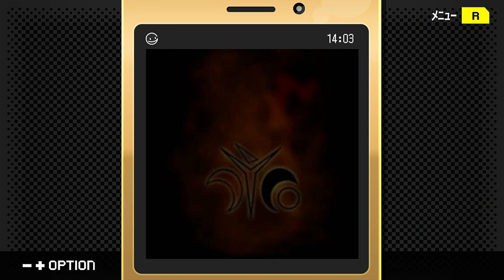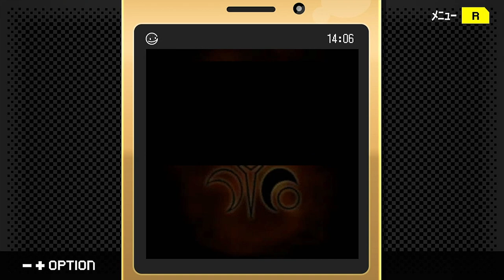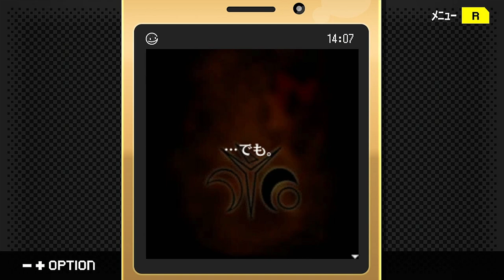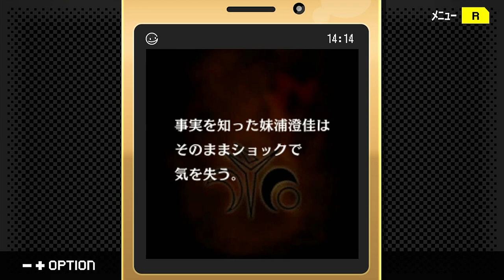#7 探偵・癸生川凌介事件譚 Vol.10 永劫会事件【女性実況】【NSW】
©G-MODE Corporation